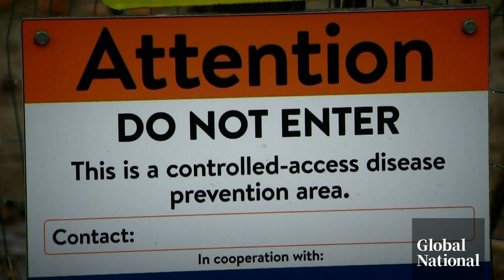Avian flu spread among other animals raises alarm worldwide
There are new concerns over the worldwide spread of another virus: the avian flu, with a significant uptick in cases among wild birds and farmed poultry for more than a year.

The virus is a very severe infection with a high mortality rate, but the saving grace for some time has been that it didn't spread easily beyond birds. But while human cases are still rare, birds are no longer the only group getting sick with an outbreak reported on a mink farm in Spain. It was reported back in October, but in January genetic sequencing revealed the animals were infected with a new strain. That strain seems to allow avian flu to spread more easily mammal to mammal.

Heather Yourex-West reports on why the scientific community is watching closely and calling for an increase in surveillance of animal health worldwide.